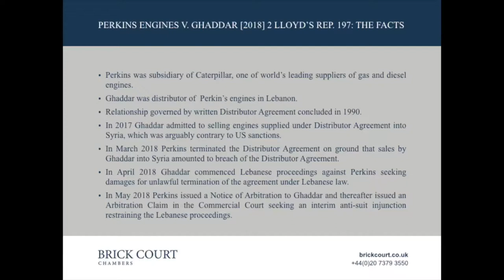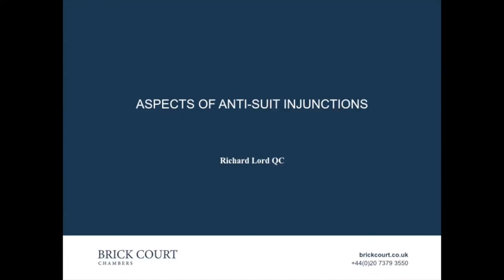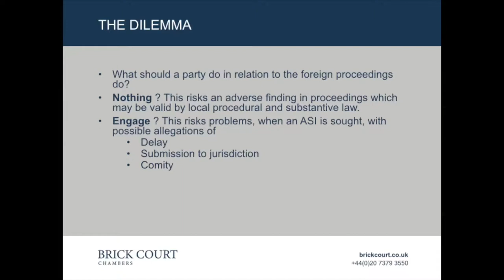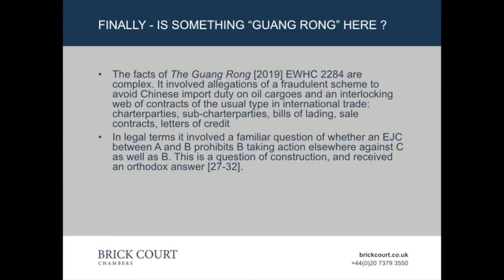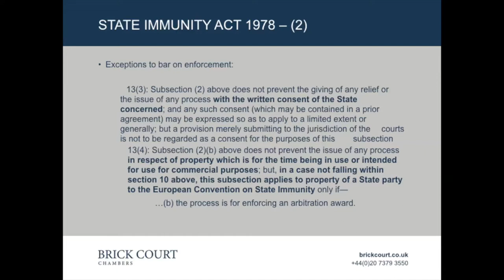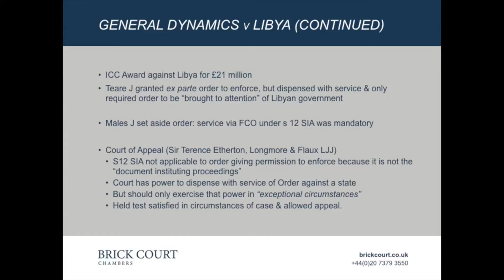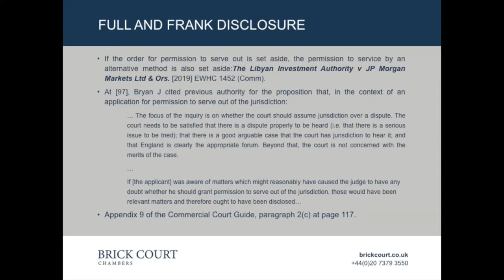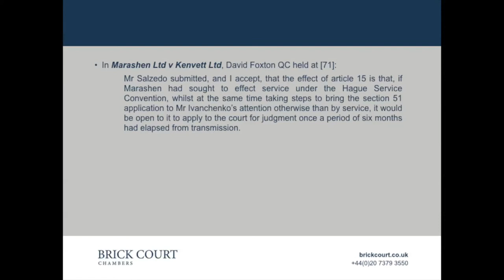Jurisdiction Battles in Commercial Disputes - session two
Richard Lord QC & Jasbir Dhillon QC: Anti-suit injunctions in support of London arbitrations

Jonathan Dawid: State Immunity in Commercial Arbitration

Zahra Al-Rikabi: Alternative Service and the Hague Convention